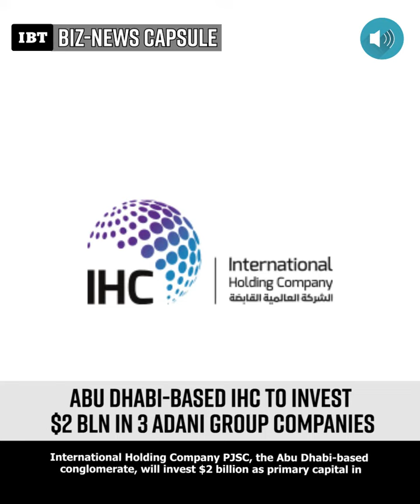Top News | Just 60-Seconds (Episode 242)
Top News | Just 60-Seconds

In news today:
🔹Dyte raises $11.6M in seed capital
🔹Abu Dhabi-based IHC to invest $2 bln in 3 @AdaniOnline...